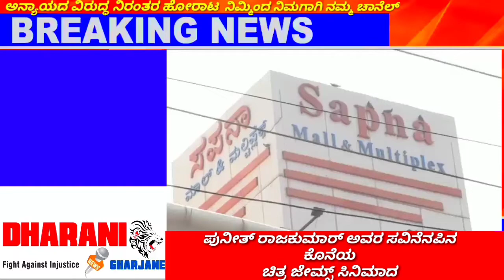ಪುನೀತ್ ರಾಜಕುಮಾರ್ ಅವರ ಸವಿನೆನಪಿನ ಕೊನೆಯ ಚಿತ್ರ ಜೇಮ್ಸ್ ಸಿನಿಮಾದ#